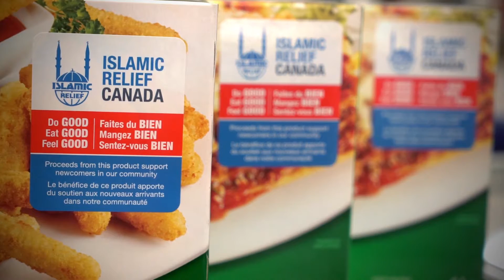Zabiha Halal & Islamic Relief: A Partnership with Promise